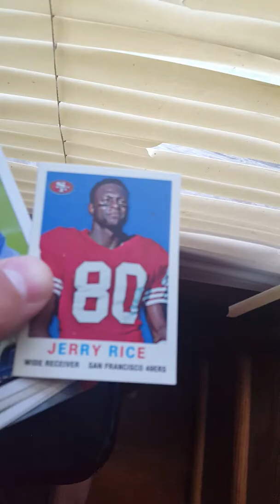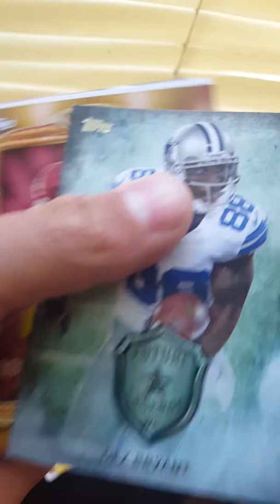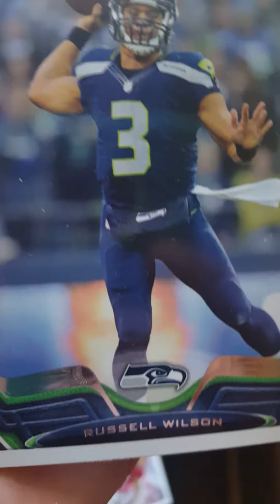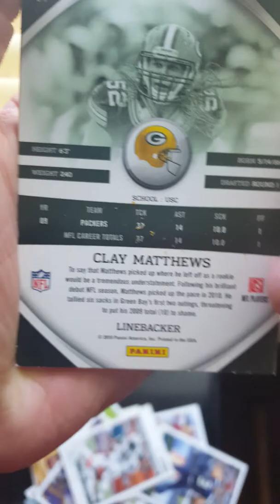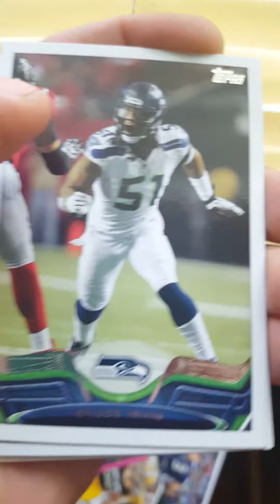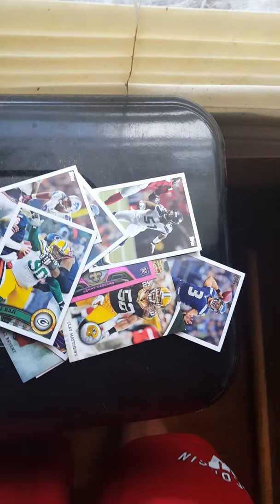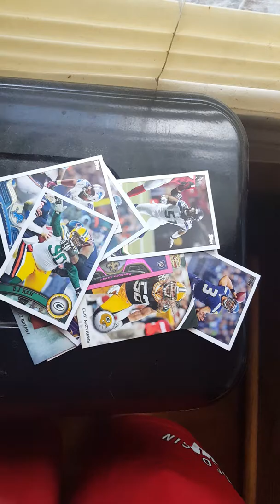Some of my favorite football cards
Also tell me who you want to see and I'll see if I have that player if not I'll buy his card. Happy early 4th of July everyone and be safe this weekend.